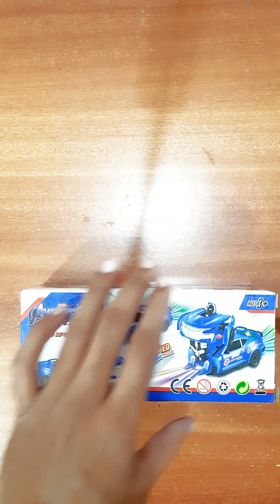Kart In Box | Toy Car for Kids | Car Toys for Boys | Captain America Car | Transformer Car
Purchase From Amazon.in